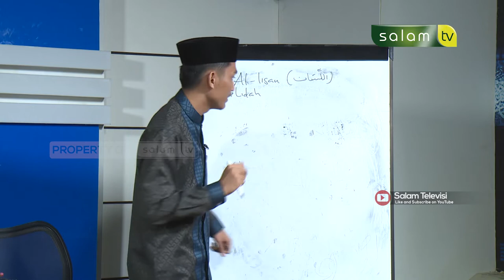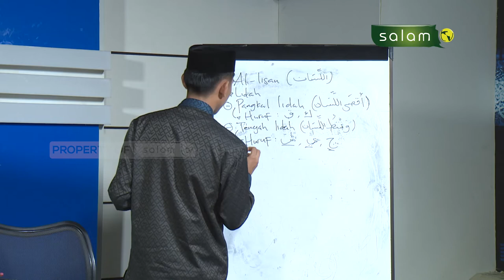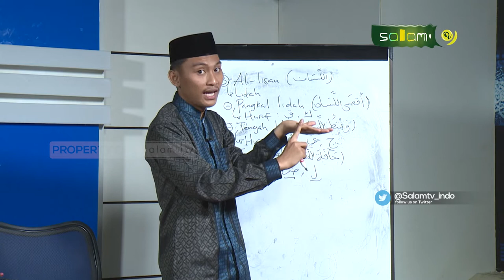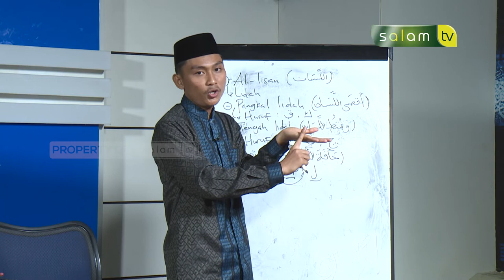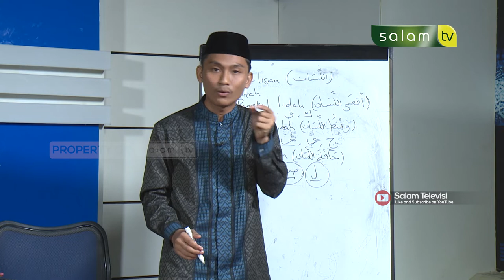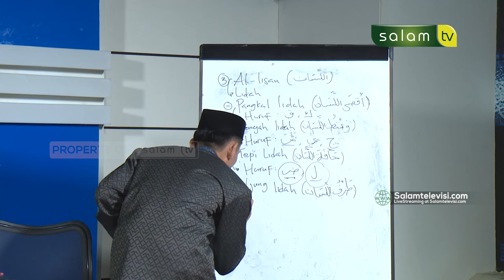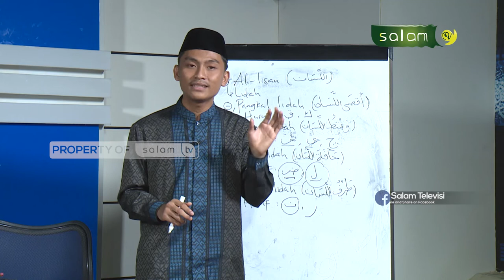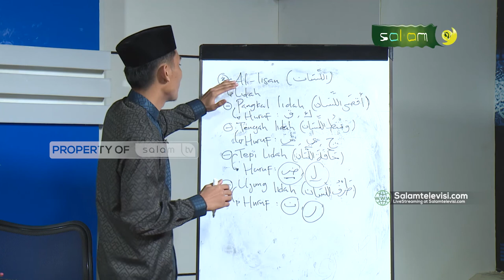Tajwid Al-Qur'an : Makharijul huruf - Ustadz Abdi Aldila Putra (bag 4)